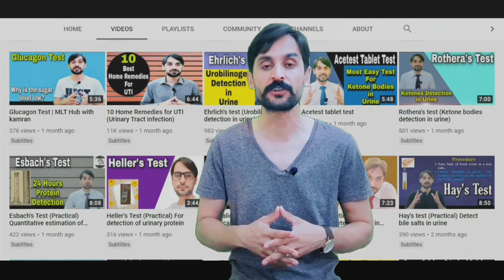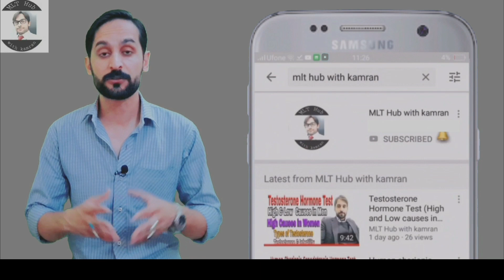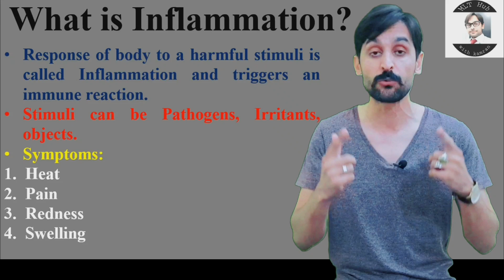Difference between Infection and Inflammation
Dear viewer’s in this video you will learn about the difference between infection and inflammation.

Queries solved in this video:
00:00 | Introduction?
00:28 | what is infection?
01:13 | what is inflammation?